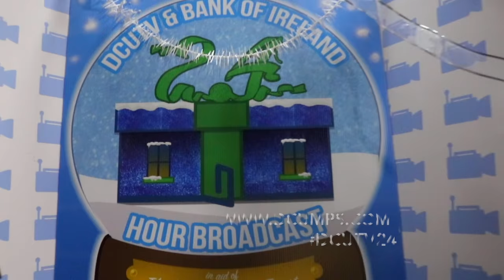DCU MPS | The DCUtv 24-Hour Broadcast 2016 Has Arrived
Our DCUtv Station Manager, Oisín O'Connell and our Deputy Events Officer & Charity Liaison Officer, Laura Horan, exchange a few words in the TV Studio at 6:30pm on Friday, 2nd December 2016 before the 24-Hour Broadcast kicks off at 9pm.

It's been a long, long road to the Broadcast, but it has finally arrived and we, at DCU MPS, could not be more excited to get started.

Reminder, the DCUtv 24-Hour Broadcast will stream LIVE from 9pm on Friday, 2nd December to 9pm on Saturday, 3rd December 2016.

Love Media? Love MPS!